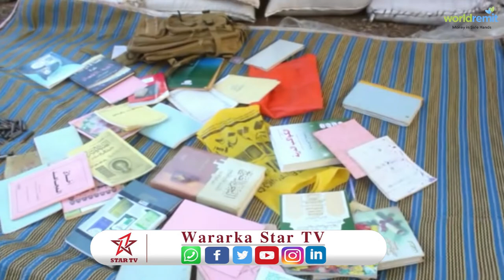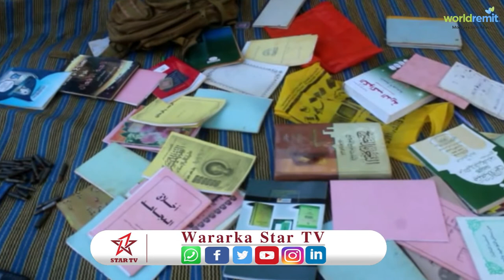Ciidamada baradaale Ayaa Hawlaga Sameyay Ayaa Raashin Soo qabtay